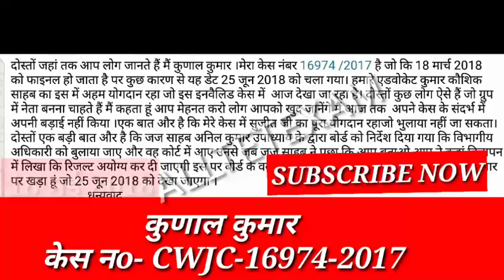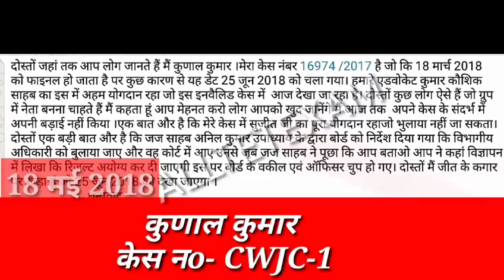Bihar Tet हाईकोर्ट से मिली जीत फेल छात्र खुश! बिहार Tet Invalid Results,Tet Wrong Question